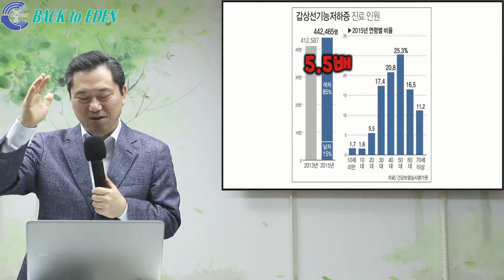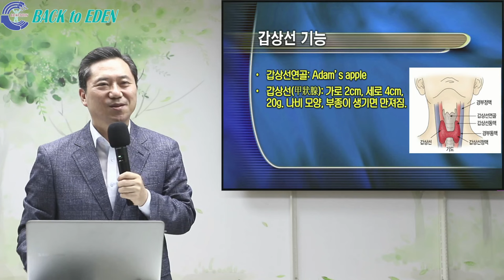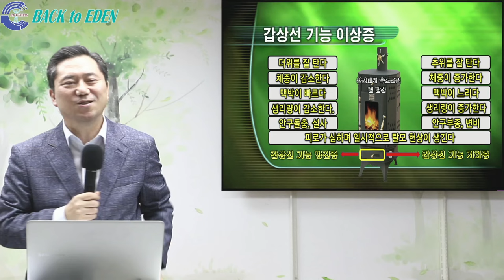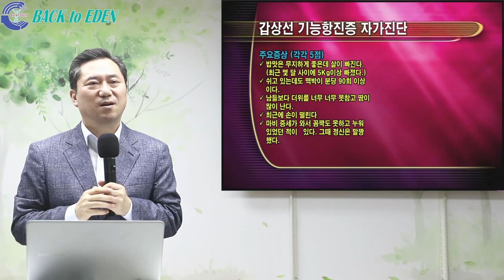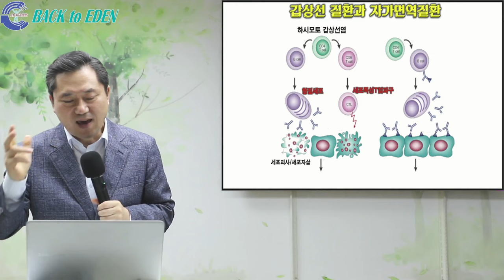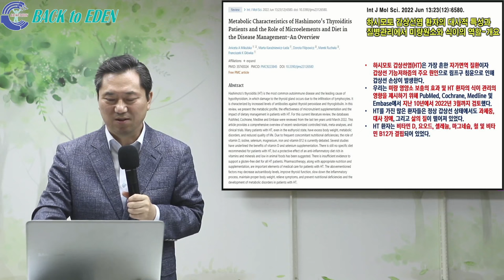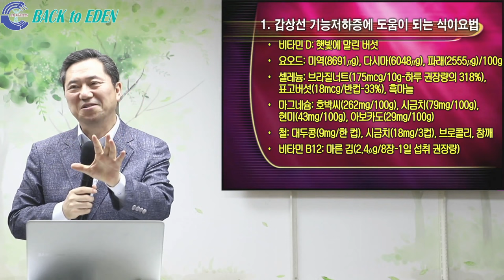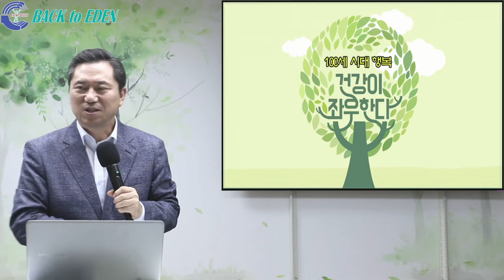#493. 갑상선기능저하증 집에서 치료하는 법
00:00 #493. 갑상선기능저하증 집에서 치료하는 법

※ 주소         : 강원도 속초시 청봉로 5길 29 (설악동 254번지)
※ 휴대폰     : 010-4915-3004